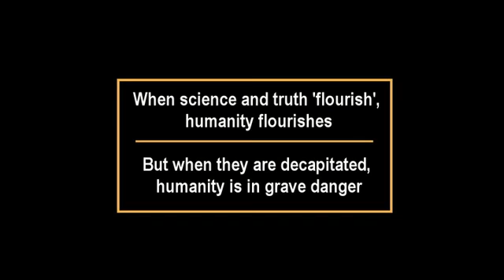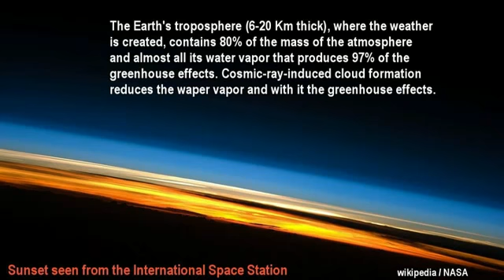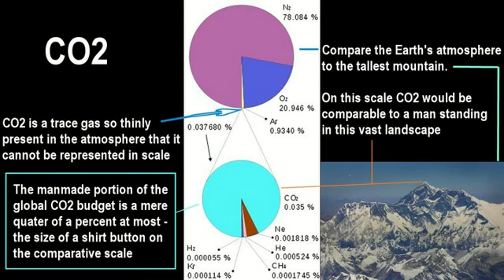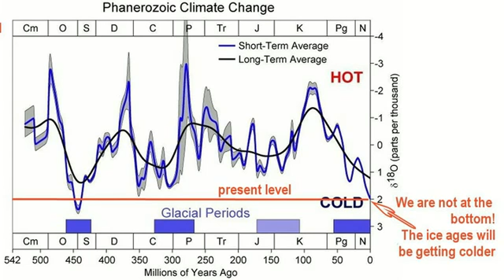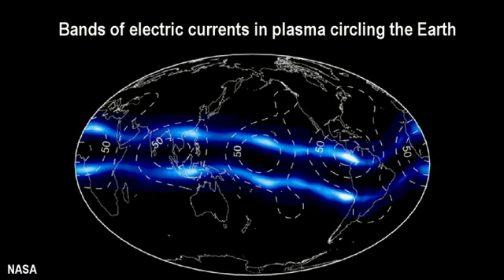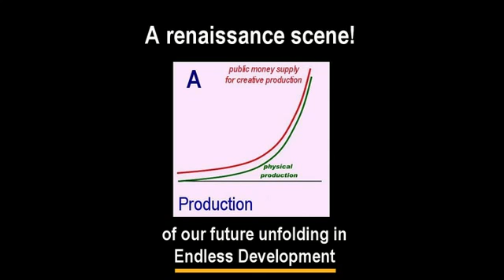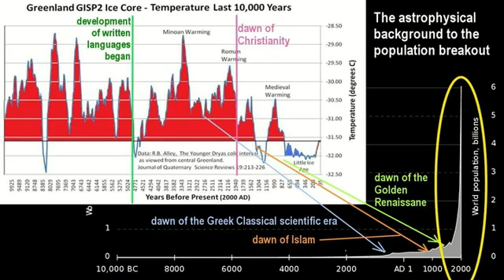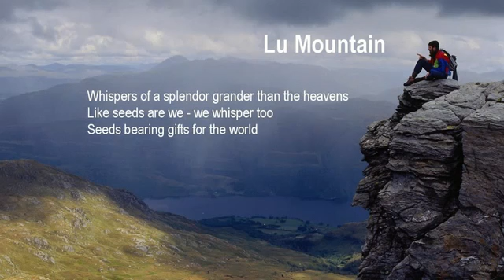New Ice Age Now Science